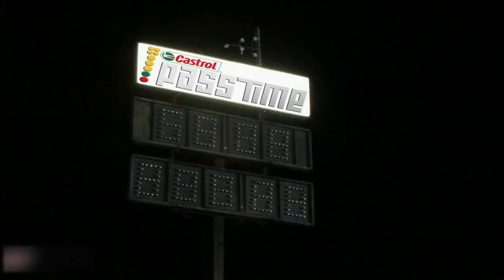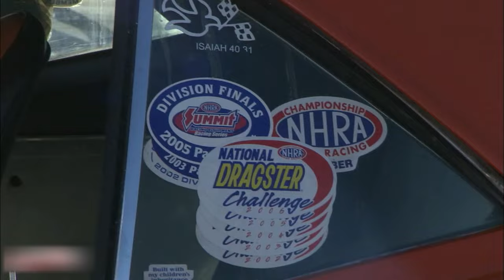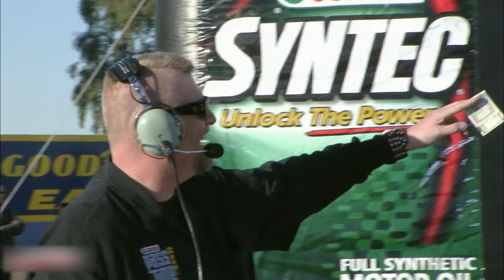PASS TIME - DRAG RACING GAME SHOW - Season 1 Episode 13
PASS TIME: It's TV's first automotive game show. Contestants guess the times of cars racing down the drag strip. Name the Time, Win the Cash, It’s that EASY!

Pinks, Pinks All Out, Pass Time, and Drag Race High created by Rich Christensen aired on Speed Channel. These shows paved the way for today's motorsports reality shows and channels like Street Outlaws, No Prep Kings, Cleetus McFarland, 1320 Video, and Hoonigan. Watch these classic shows and tons of more supercharged, Nitrous, and Turbocharged content in its entirety on SPEEDTube TV... FREE!!!